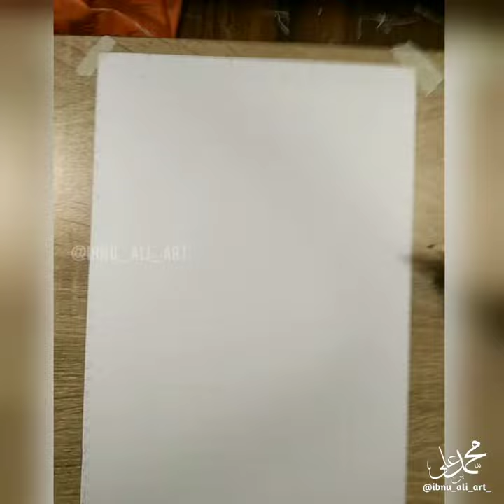Tirur MLA യെ വരച്ചപ്പോൾ 😍 | Kurukkoli Moidheen MLA | Colour pencil drawing